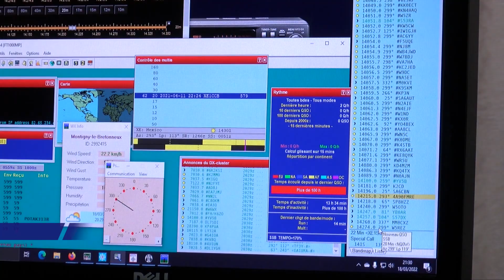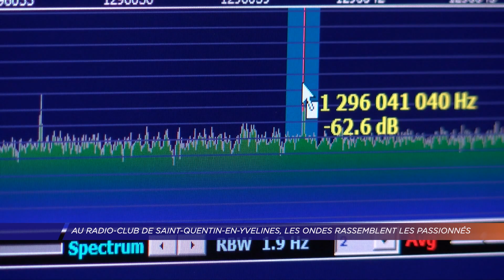Yvelines | Au radio-club de Saint-Quentin-en-Yvelines, les ondes rassemblent les passionnés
Difficile d’imaginer qu’à Montigny-le-Bretonneux, deux fois par semaine, des passionnés de radio communiquent avec le reste du monde. Situé sur la commune depuis une quinzaine d’année, le radio-club de Saint-Quentin-en-Yvelines fait plus que tenter de communiquer : il crée des liaisons radio haute-fréquences, joue avec son environnement et peut même être un soutien à la préfecture. Il nous a accueilli.